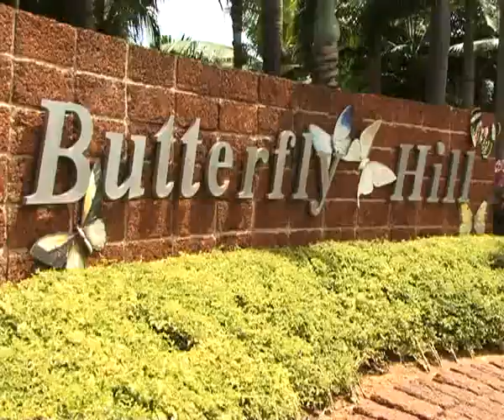Thailand 13 3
Алексей Челейкин - Thailand 13-3, Alexey Cheleykin - Thailand 13-3 .